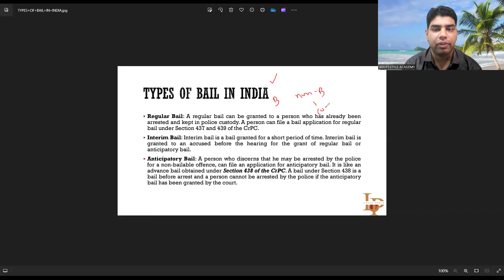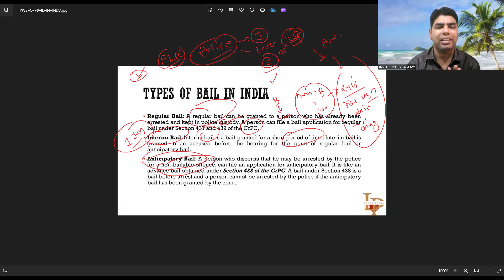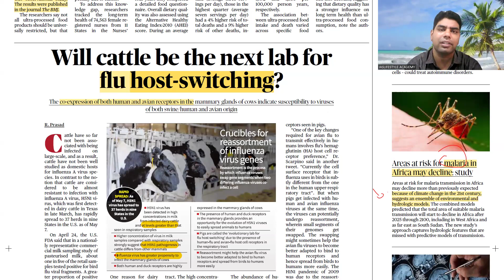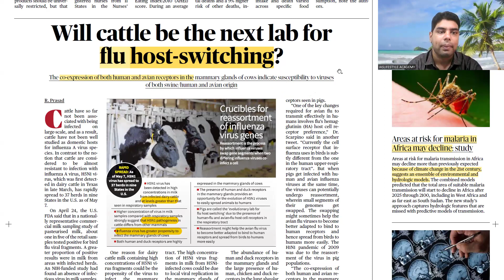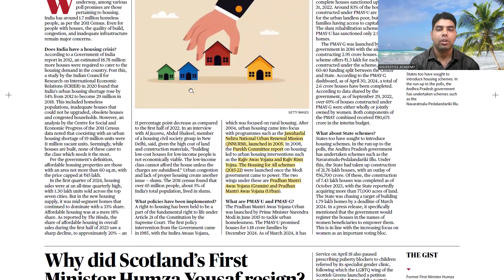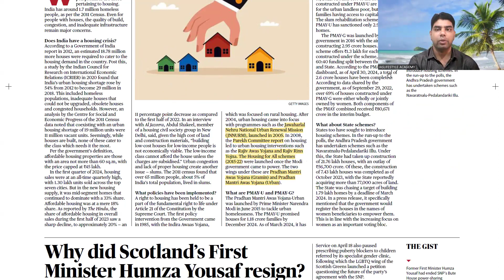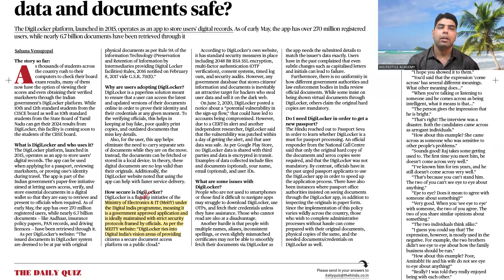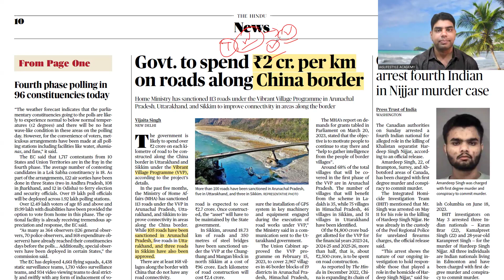the Hindu Analysis in Gujarati 12 & 13 May 2024 @iaslifestyle upscgujaratimedium Umesh Prajapati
Your Teacher
Umesh Prajapati